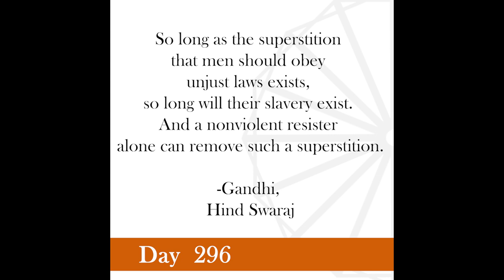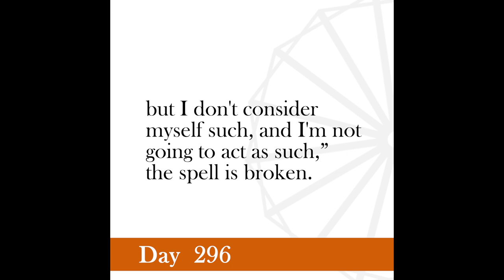Nonviolence Daily | Day 296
So long as the superstition that men should obey unjust laws exists, so long will their slavery exist. And a nonviolent resister alone can remove such a superstition.
-Gandhi, Hind Swaraj